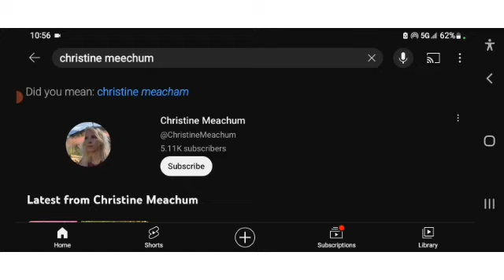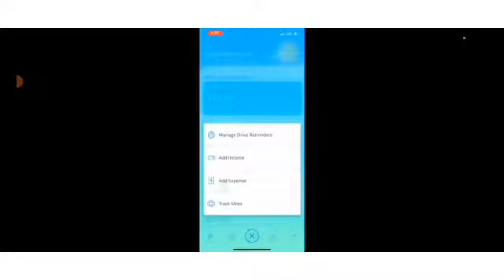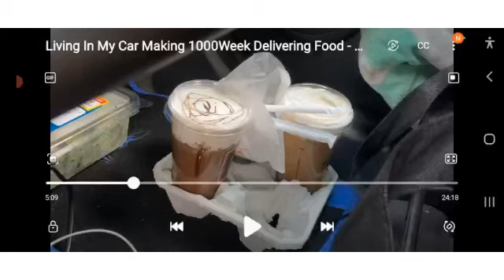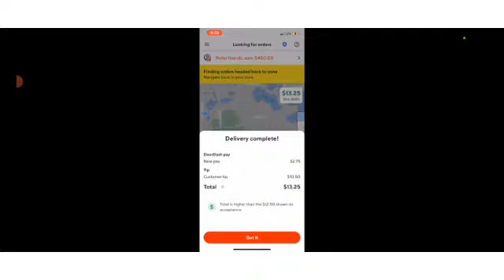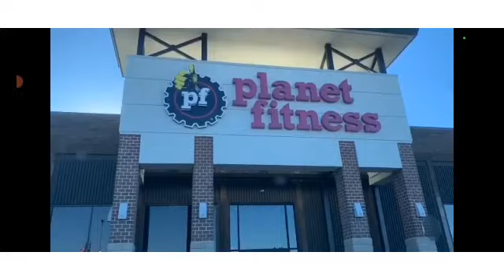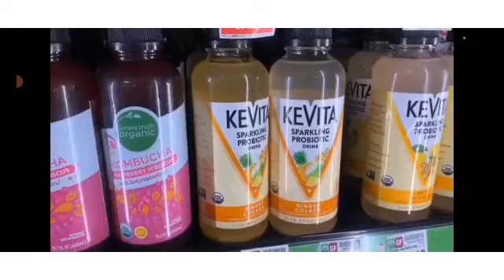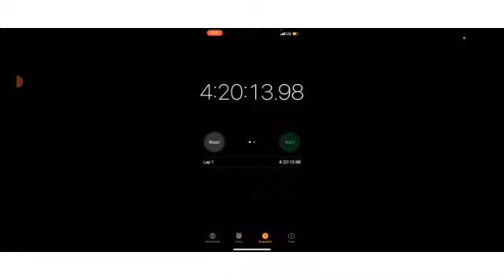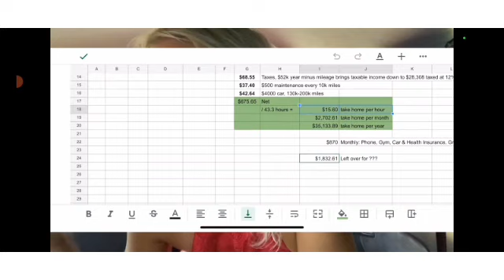SOME PEOPLE ARE MAKING MONEY WHILE LIVING IN THEIR VEHICLE'S DELIVERY DRIVERS RIDESHARE GIG APPS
Hi folks, i was suppose to go over this video last month, being so busy and all its hard to balance work, life and this channel..I got behind a bit, but here is an interesting video about the life of a Gig worker who also lives in her car, while making a living, so what's the real deal, how much money does an average driver make working full time..? lets find out. Shoutout to Christine Meechum for here video about Gig life.! IF U WOULD LIKE TO VISIT CHRISTINE MEECHUMS YOUTUBE CHANNEL CLICK THIS